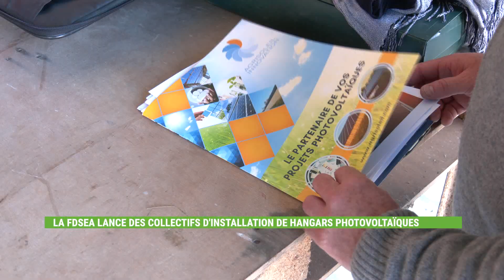👉 Agriculteurs de l'Aube 🚜🌽🐄 & photovoltaisme ⤵️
📽️ FDSEA Aube (@FDSEA10) accompagne les agriculteurs pour le photovoltaisme, oui mais comment... 🤔?